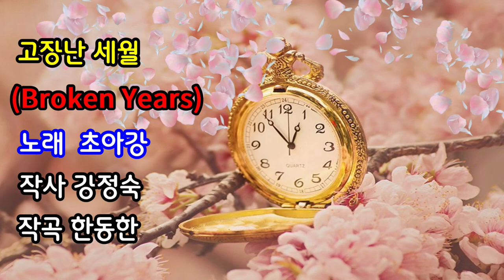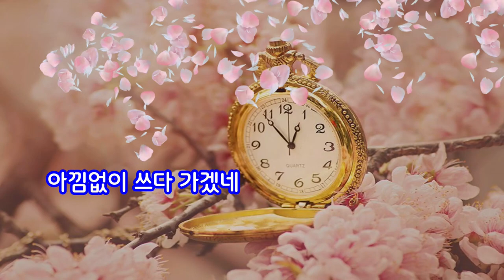고장난 세월#가이드#@초아강@강정숙@원곡 초아강@작사 강정숙#작곡 한동한@